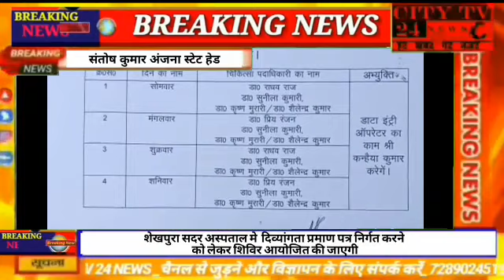शेखपुरा सदर अस्पताल मे दिव्यांगता प्रमाण पत्र निर्गत करने को लेकर शिविर आयोजित की जाएगी।। शेखपुरा